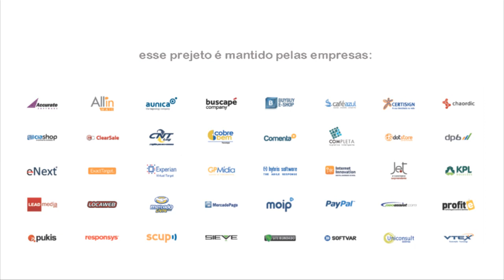Observatório E-commerce Brasil, com Renato Gonzaga, diretor comercial da Clear Sale